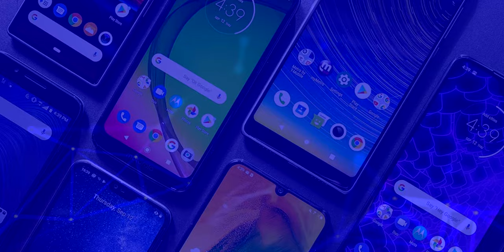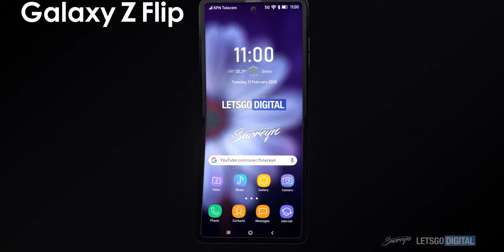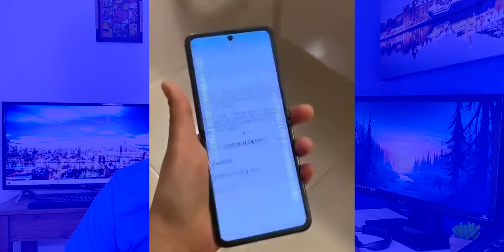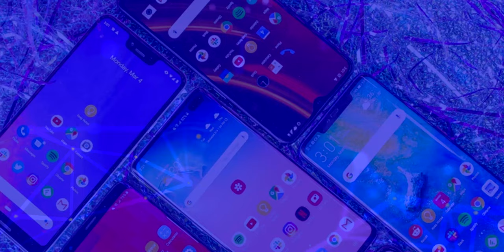Samsung Galaxy Z Flip SE FILTRO POR COMPLETO!!!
Samsung Galaxy Z Flip todas las características filtradas.